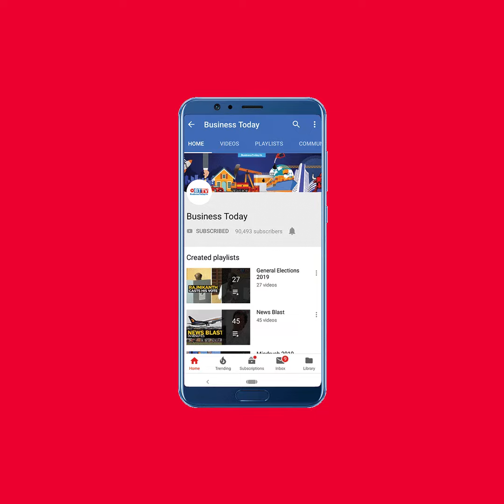World Bicycle Day: These ministers ride a bicycle to work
On World Bicycle Day, watch how health minister Harsh Vardhan rode to work. There are other ministers too who often ride to the parliament. Find out who they are.